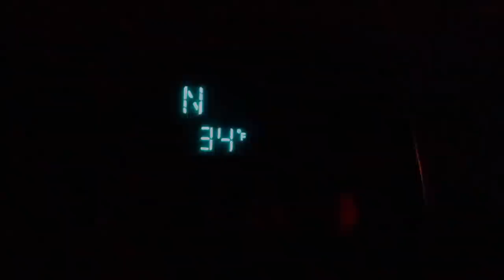FLY FISHING NEW MEXICO | DIY BOX CANYON | THE MOST BEAUTIFUL FISH | TROUT IN A DESERT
This is an adventure with a whole lot of type two fun folks..

Box Canyons leave any angler with a lot of unknowns and the potential for trouble.  You have to mind your step at every turn and make sure you are making calculated risks.  Foot paths come at a premium and icy boulders would love to trip you up. Before you jump head first into a box you need to pack for every contingency.  When the walls are so steep and the seasons are changing you might not even be graced with the sunlight. But with all that stacked up against you, the chance at some amazing fish is just as high.  On this day, the juice was in fact worth the squeeze.